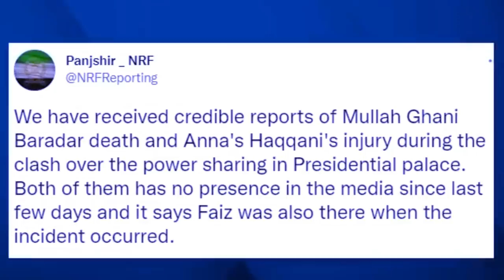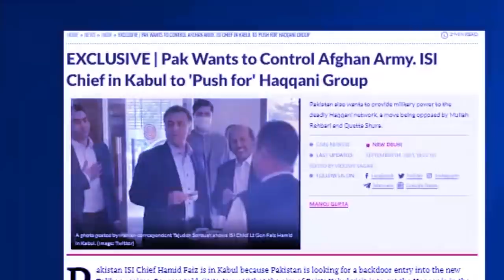iap u heh ka taleban pynkhreh ka russia ka tajikistan ban ialeh pyrshah bad ka taleban